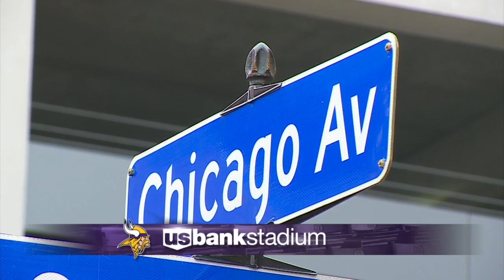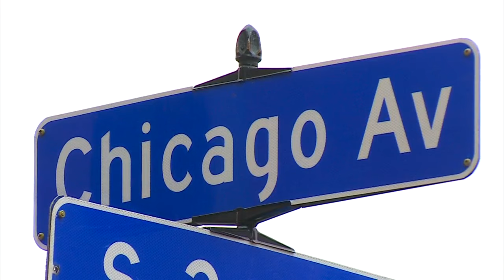Vikings' Proposed Street Name Change Denied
The team doesn't like the idea that they will be playing on Chicago Avenue – a street named after the hometown of one of their biggest rivals, Esme Murphy reports (3:09). WCCO 4 News At 6 – March 14, 2016